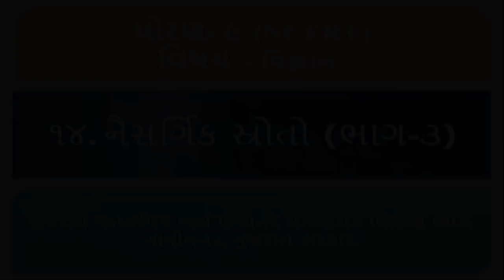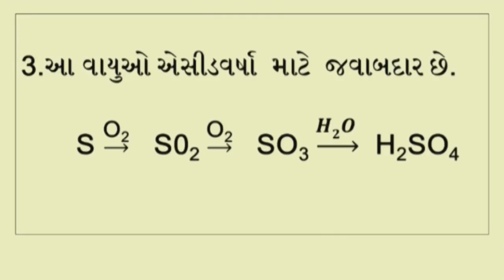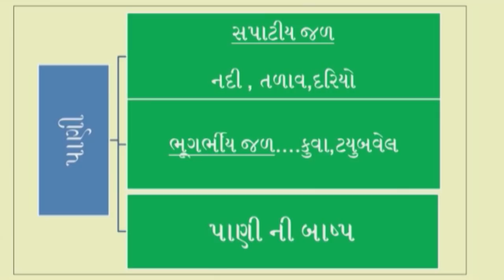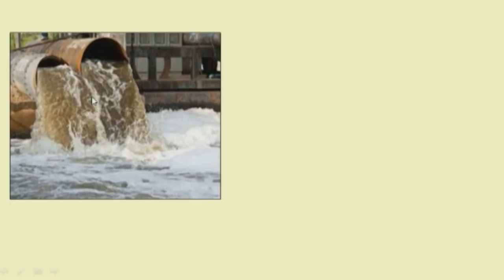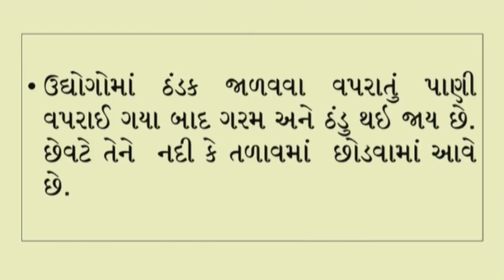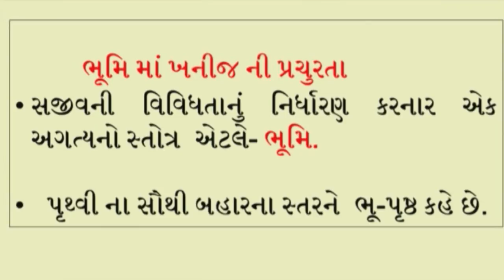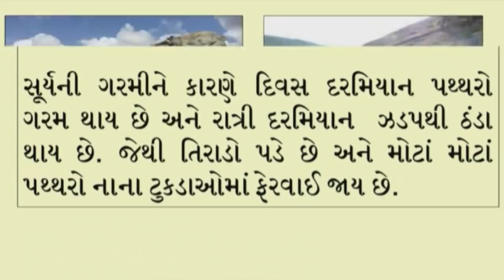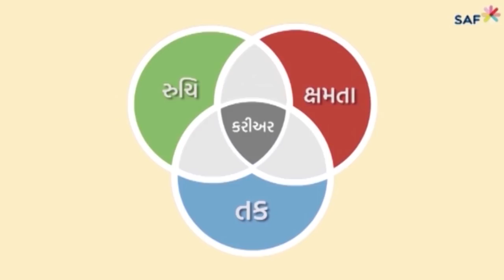Std 9 Science 27 10 2021